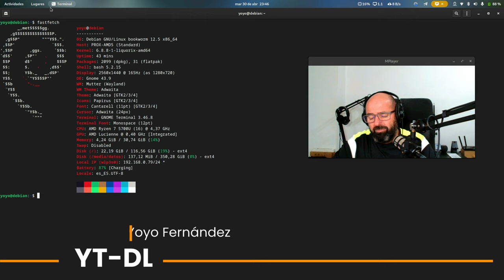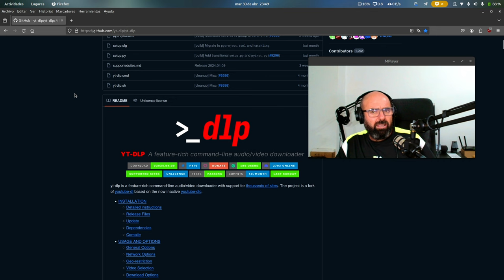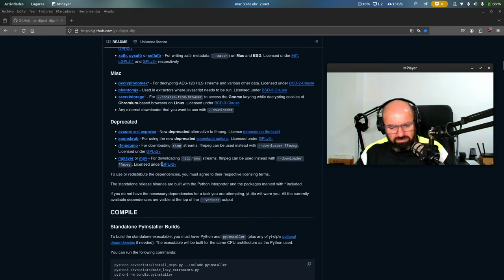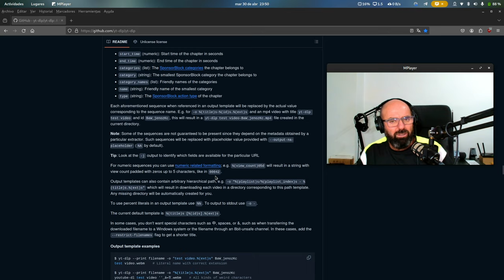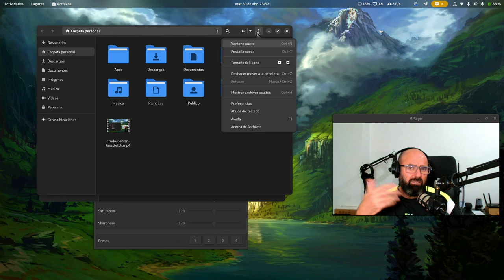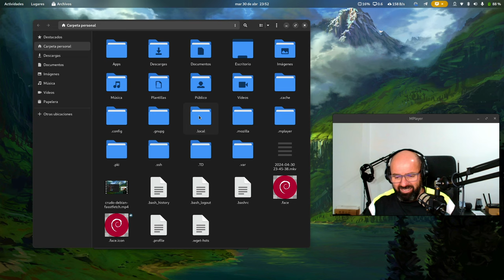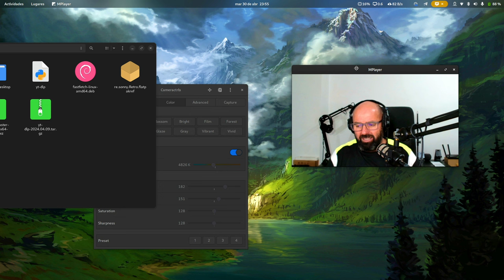YT-DLP a la última en Debian 12 y cualquier distro Linux no rolling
Si queréis tener YT-DLP siempre a la última en vuestra distro Linux nos rolling os muestro el método sencillo para toda la familia.